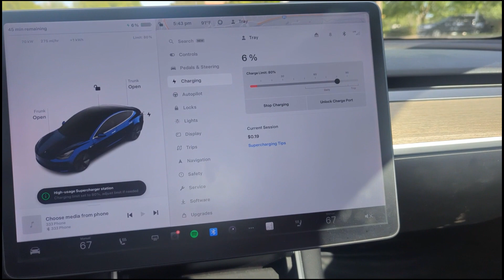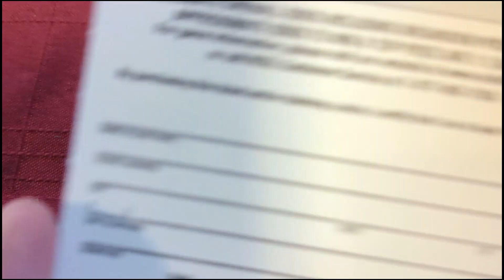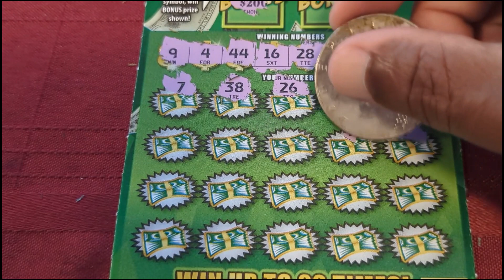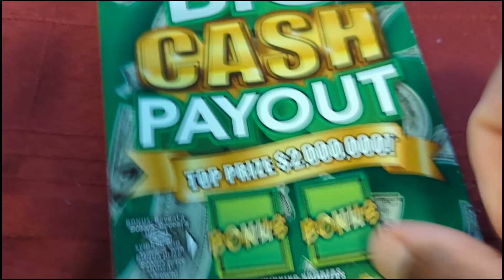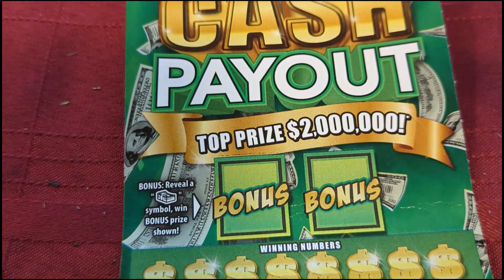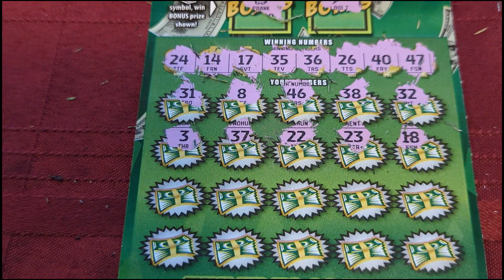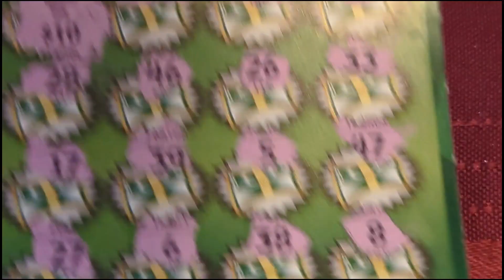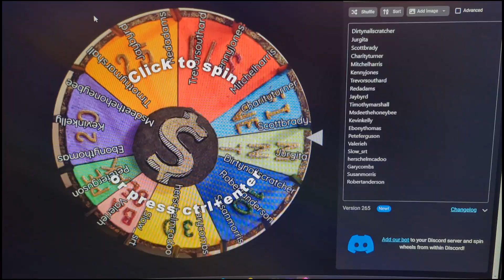BIG CASH PAYOUT 2 Ticket Tuesday!!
2 tickets, two different locations!!  Big Cash Payout!!!